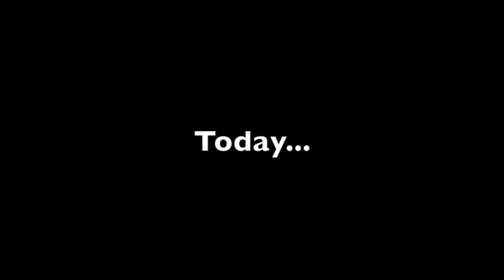{YTP Violette1st} William Causes Chaos To Get A Cookie (finale)